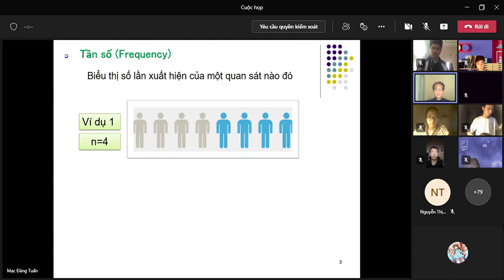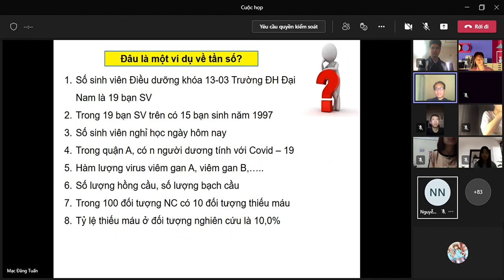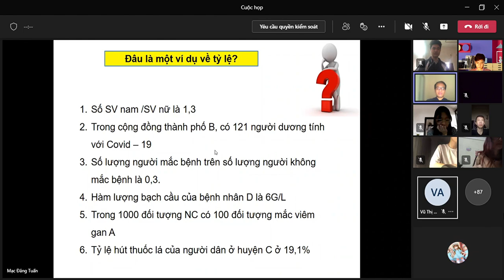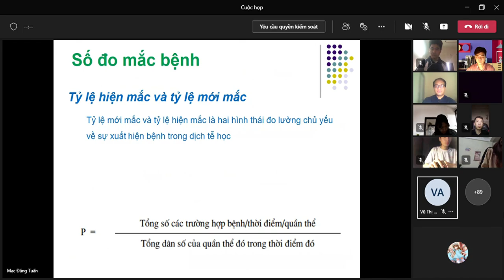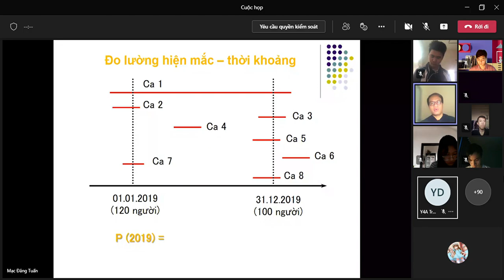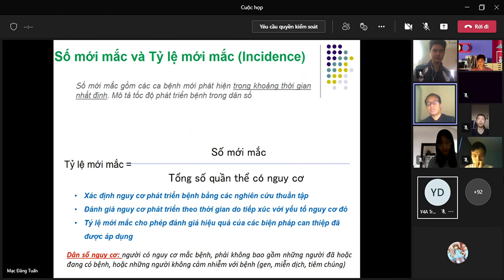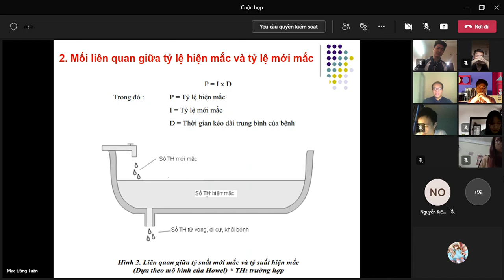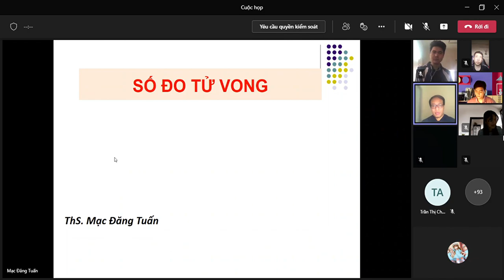[Dịch tễ học - y4]: Số đo mắc bệnh